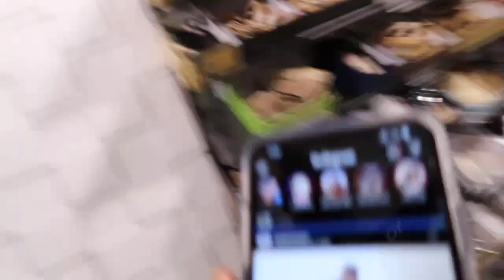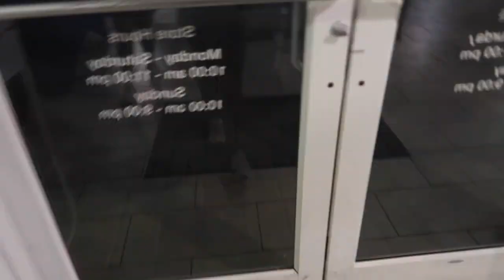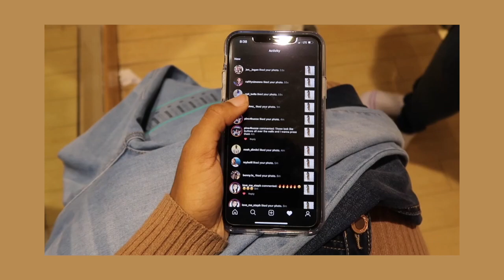VLOG #1 | GRWM , SHOPPING ,EATING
Hello guys!

Let me know what kind of videos you’d like to see next!

Want to earn cashback!! Ebates but now known as Ratuken

Have you signed up with Rakuten yet? It’s the best site for earning Cash Back. Get a $10 bonus when you sign up with my invite link and spend $25. It’s free!